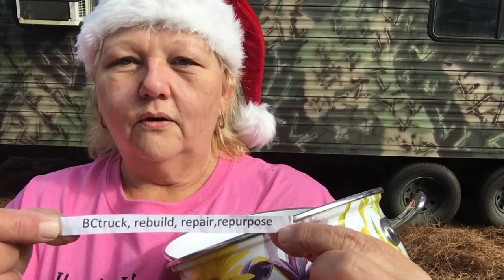Merry Christmas Winner Winner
Who's the winner winner of their choice of the Midland hand held CB or the Baofeng hand held ham radio.